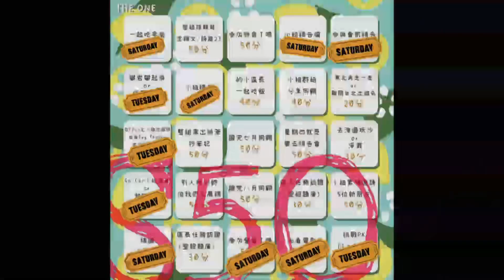2019.08.16 THE ONE 我蒙救贖, 5m48 完美時刻, 10m18 同負一軛, 14m50 Forever, 21m20 找到我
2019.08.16 THE ONE 我蒙救贖, 5m48 完美時刻, 10m18 同負一軛, 14m50 Forever, 21m20 找到我